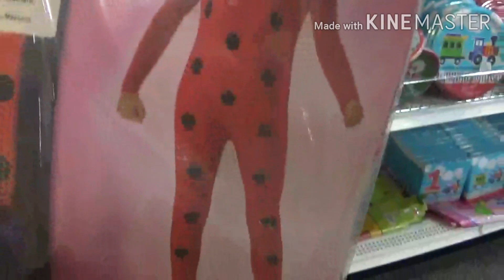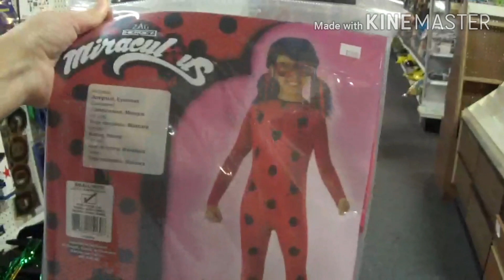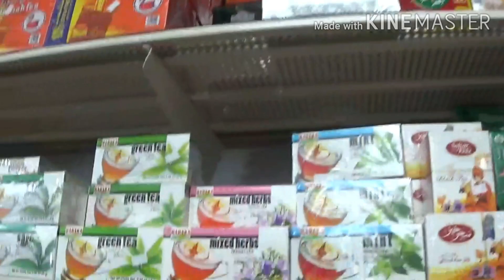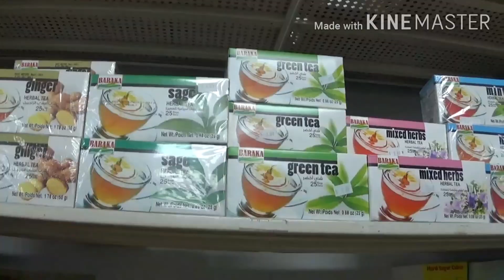США VLOG: Банк кормит людей бесплатно/И ещё три магазина/Шоппинг для именинницы - 8 июля 2020